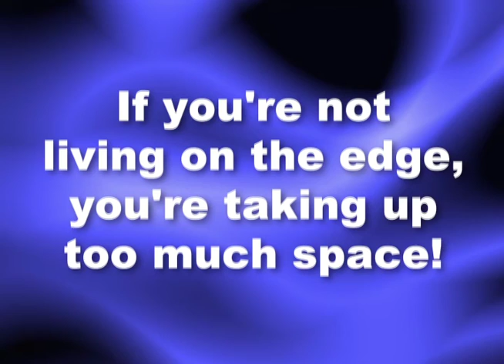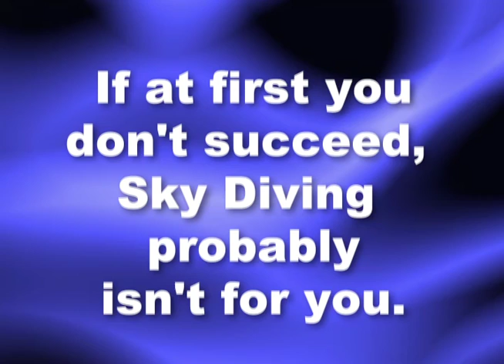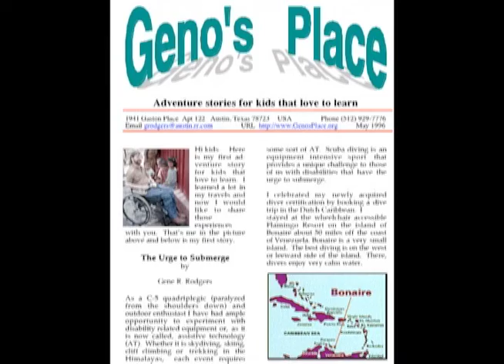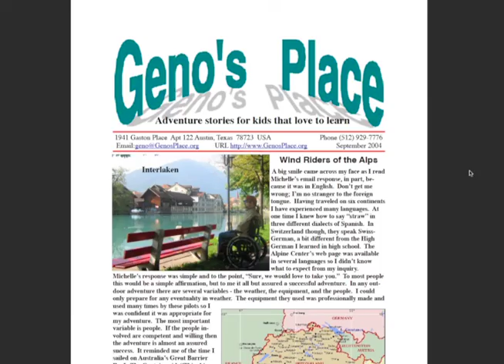Adventures in Recreation 2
Gene (AKA Geno) shares photos and videos of some of his adventures around the world.